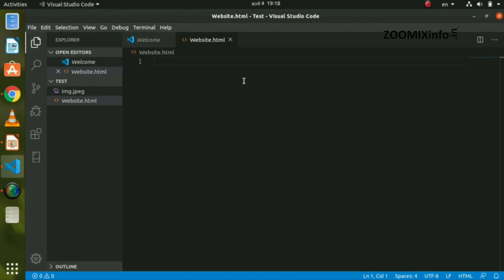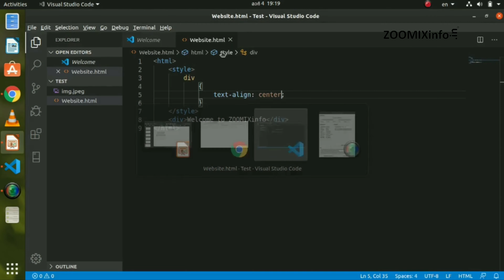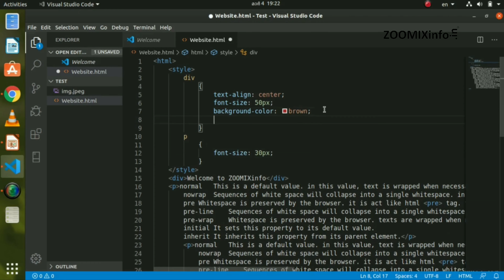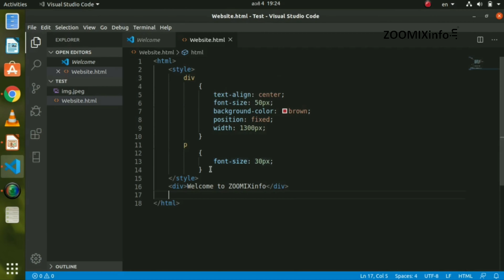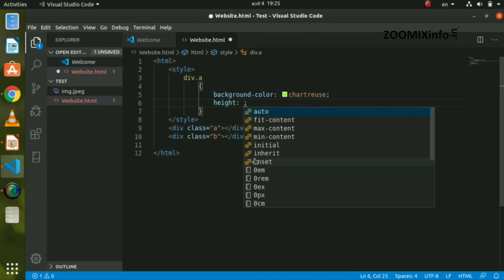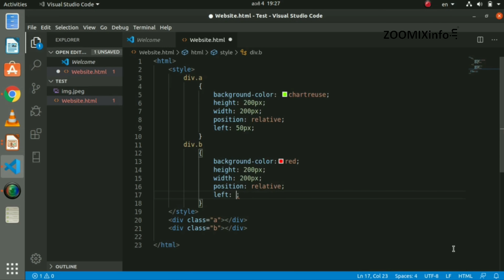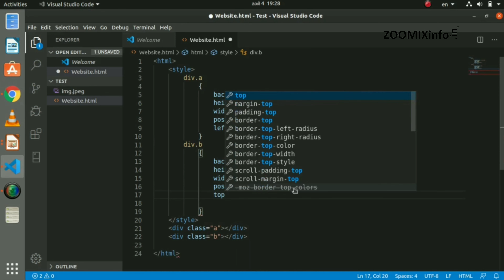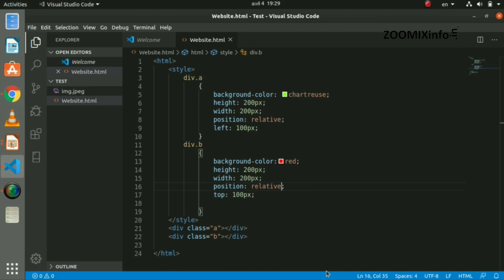How to use position in website | CSS Malayalam Tutorials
എങ്ങനെ css ഉപയോഗിച്ച് position ചേർത്തു കൊടുക്കാം എന്ന് ഈ വീഡിയോ പറഞ്ഞുതരുന്നു.